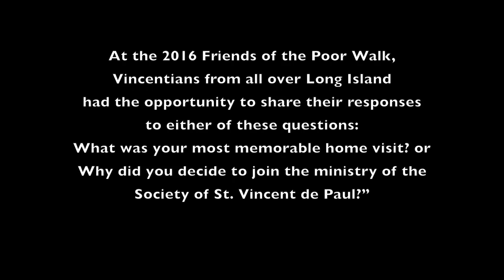Friends of the Poor Walk